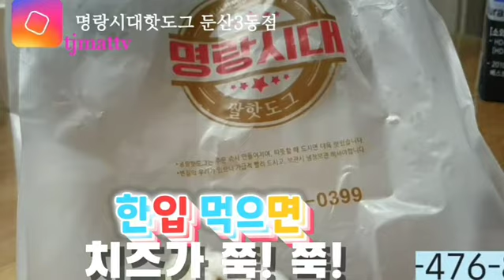명랑핫도그 👍 모짜렐라 1,800₩😝 둔산3동 청솔아파트부근🥰 대전맛집👍😍 둔산동맛집 둔산동핫도그집👍